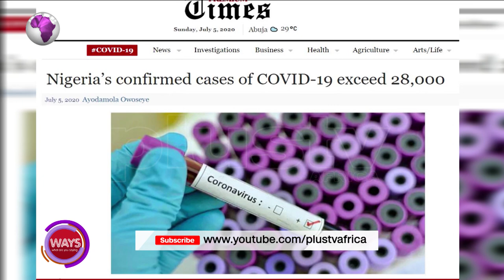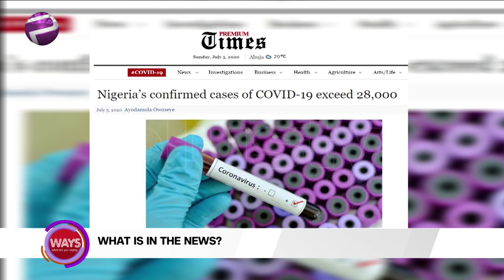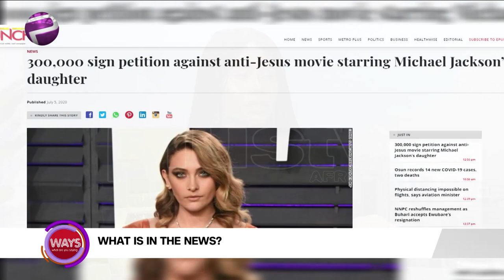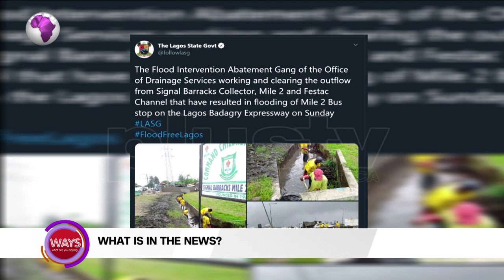MICHAEL JACKSON'S DAUGHTER STARS IN AN ANTI JESUS MOVIE THAT IS FACING MASSIVE BACKLASH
Each of the ladies on set get to pick and converse about a trending topic that strikes out from the National Dailies. but firstly, it was World Workaholic Day.